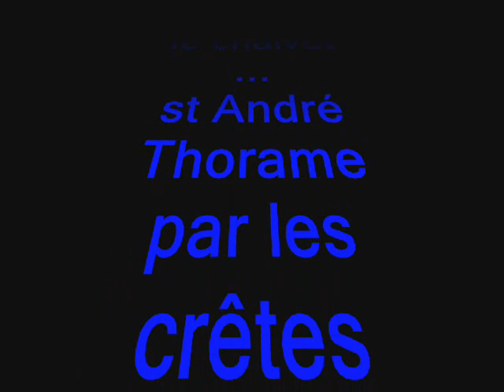le Chalvet 2010